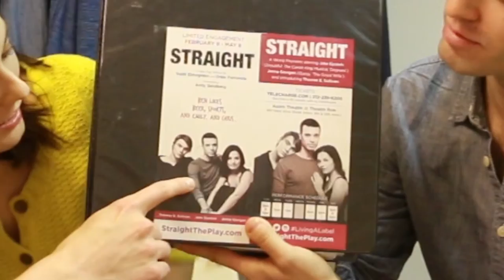STRAIGHT Vlog: Looking Back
Jake Epstein, Jenna Gavigan & Thomas E. Sullivan reminisce about the beginning of STRAIGHT and their time spent on stage together! Our final performance is on May 8th!